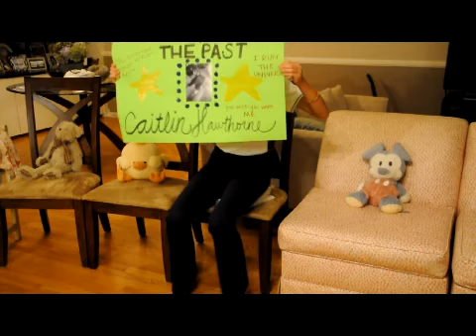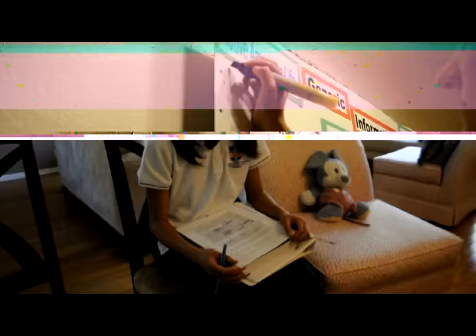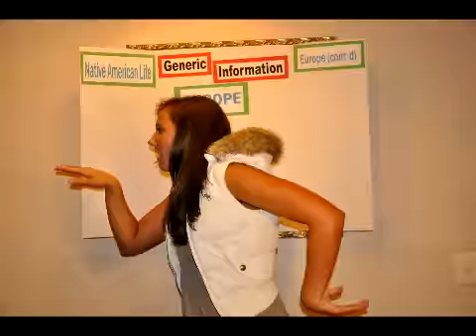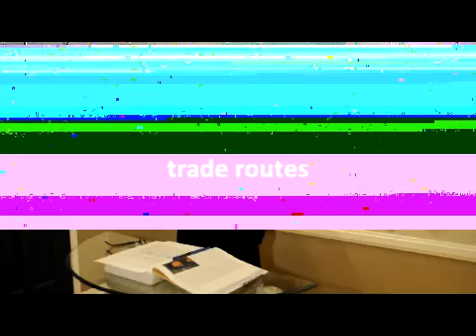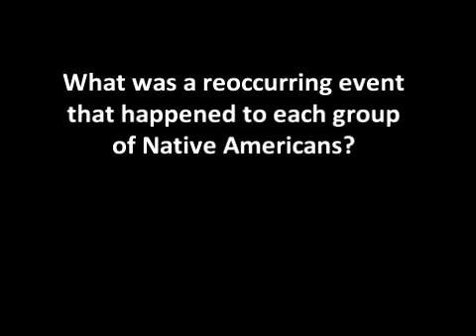Apush Project Ch 1 Part 1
Chapter 1 Presentation Part 1